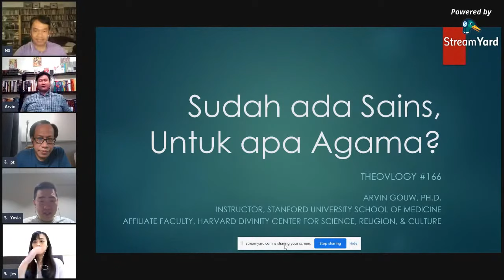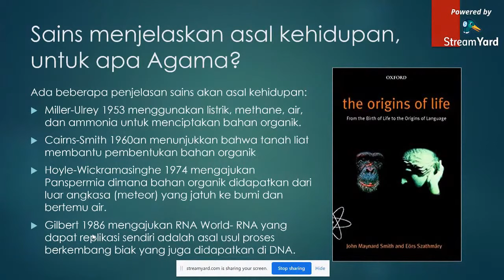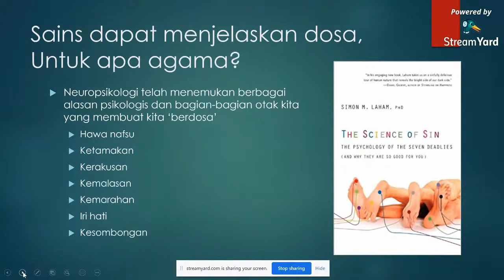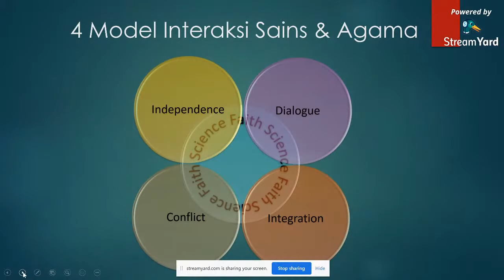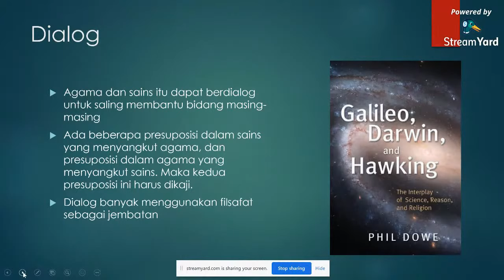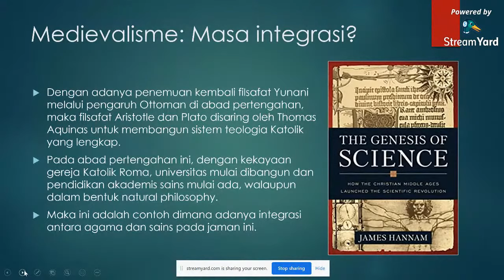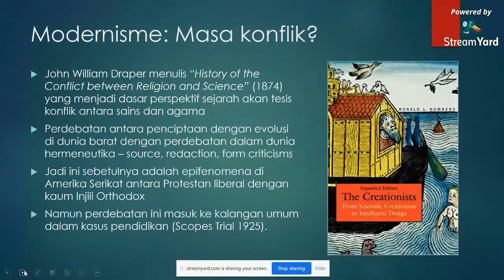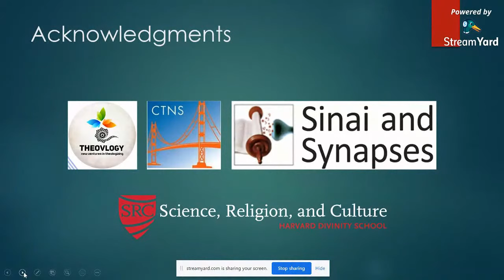166 - Sudah Ada Sains, Untuk Apa Agama? | Dr. Arvin Gouw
Obrolan bersama Dr. Arvin Gouw, postdoctoral fellow di Stanford University, CA, USA.

Tim @Theovlogy berkomitmen memberikan materi akademik dan praktis yang bermutu secara gratis.